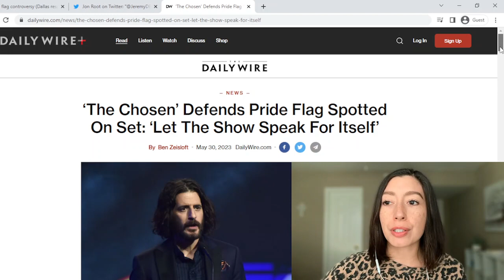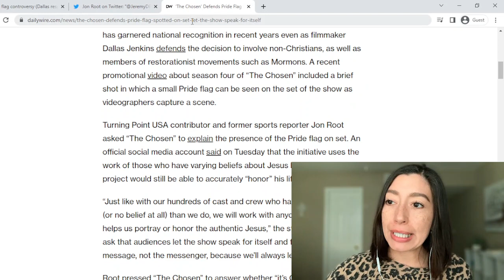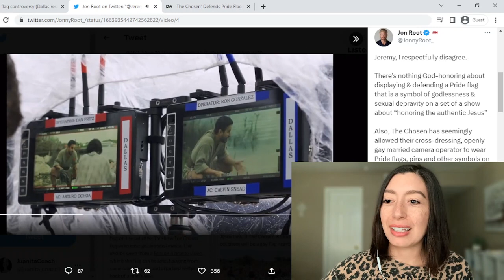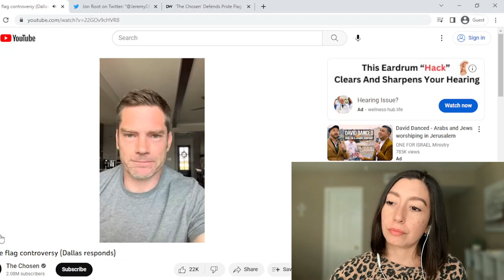The Chosen PRIDE Flag Controversy: REACTION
REACTION: The Chosen Pride Flag Controversy.

*Correction: when I said the pinnacle of the series will be the crucifixion, I meant to say the crucifixion and resurrection.

Ex-astrologer, Ex-New Ager; returned to my Christian faith. Life & Relationship Coach (CPC) & Recovery Coach.

Doing videos on mental health & culture from a Christian perspective.